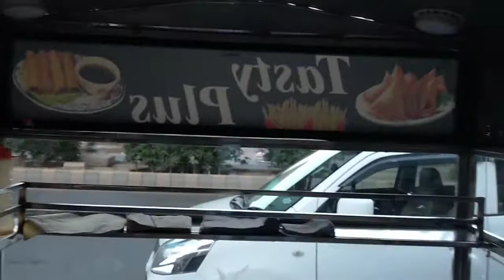Mini Samosa Business | Mumkin hay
Yes you can start food business on small scale. And earn handsome profit per day so don't waste your time and start business with low investment you can also supply mini Samosa and rolls to school canteens etc.
Mumkin Hay by Shaheryar...

Youtube.com/c/Mumkinhay